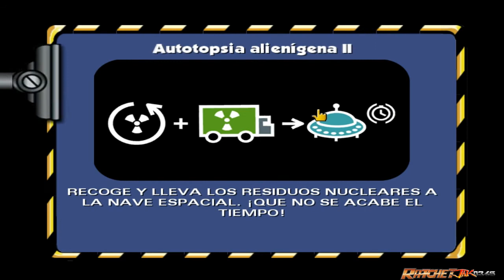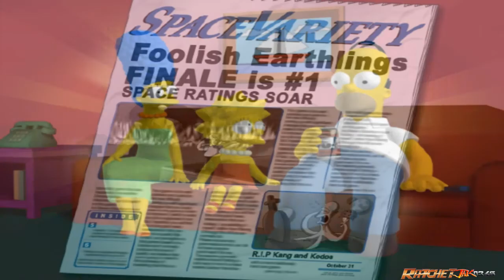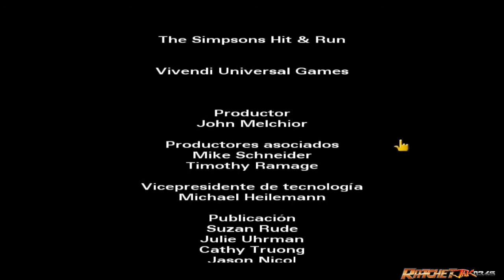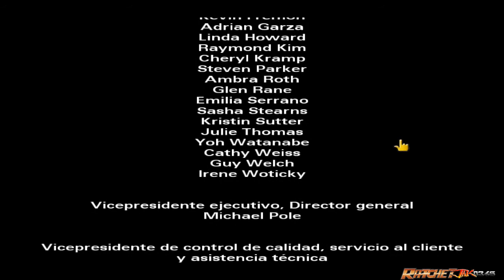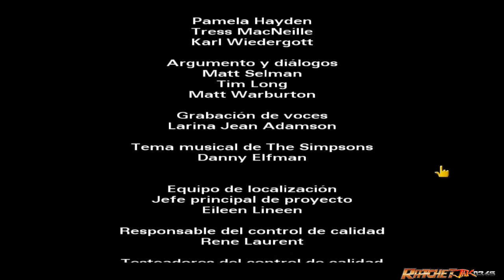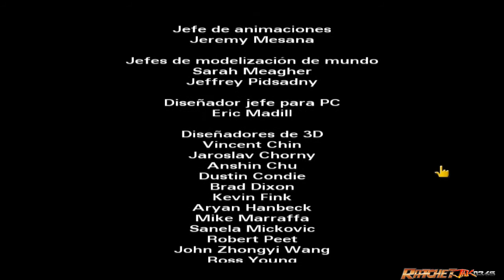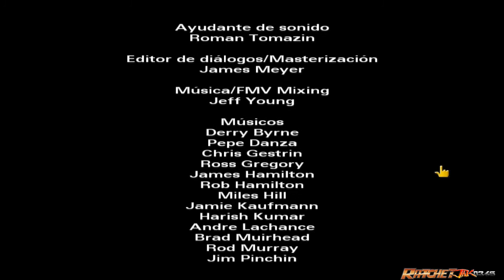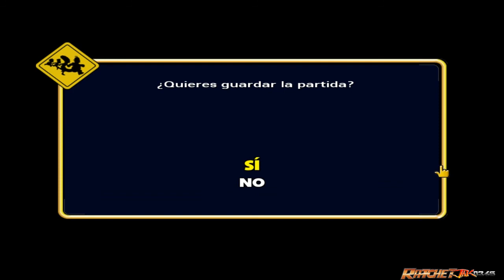The Simpsons Hit & Run Parte 29: Autotopsia alienígena II / Autotopsia alienígena III (Final)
Última parte del nivel 7 y del juego en la que derrotamos finalmente la nave de Kang y Kodos con los residuos radiactivos que los llevamos con la ayuda en una ocasión con el Bandido de Snake y en otra con el vehículo de la II Guerra Mundial del Abuelo.